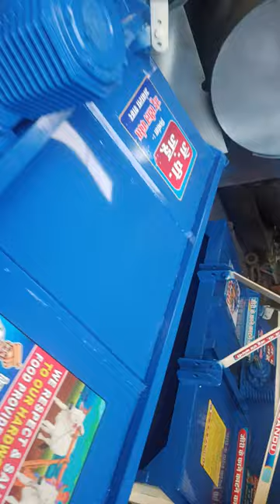Rotary Slasher/Shrub Master JP Zandu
By Zandu Steel Works,. Ambala City